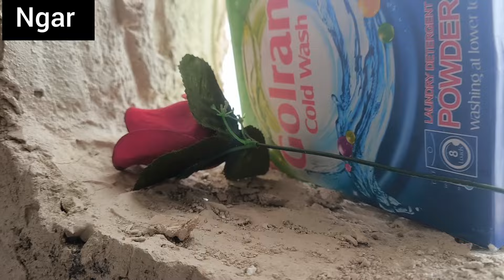Saadi's mother paying the young man to betray Fatima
Greetings to the viewers of the channel, a young woman named Fatima, who had a small child and was pregnant, lost her husband, who lived with her mother-in-law and her father-in-law, who gave birth, and two days after her birth, her mother-in-law hated her and  The lack of enough space drove her out of the house, and she was in the cold with a small child and a newborn baby, when Saadi's mother suddenly saw her and helped her, and she brought Fatima to her house, which a few days ago  Saadi's mother was living when Fatemeh went out because of her many children and wanted to commit suicide. Saadi came and saved her and bought her a plot of land to build a hut for Fatima and her children.  With his own money, he built a hut for Fatima and her children, and they lived their lives through Saadi, day and night, when Saadi became interested in Fatima, and Fatima rejected Saadi, and again after Saadi rejected her again.  He helps Fatima  Iran#life#Ashayr#excitement#art#mountain#drama#razbaqa#nomadic life#strong ashayr#building a house